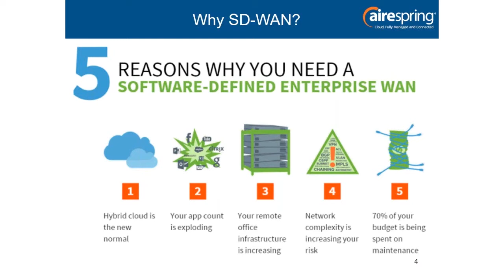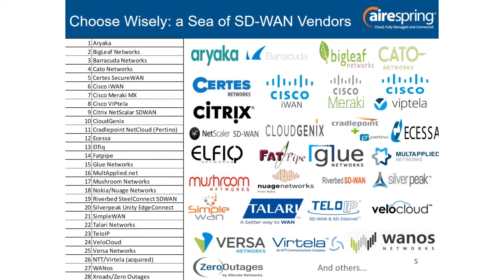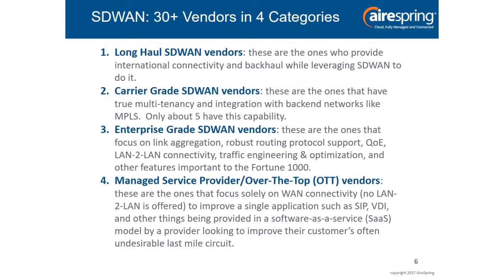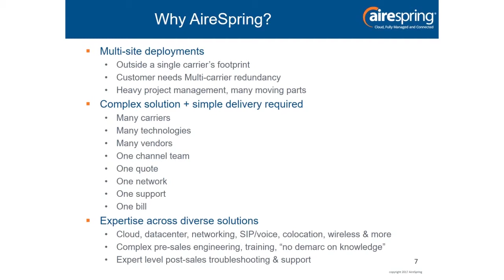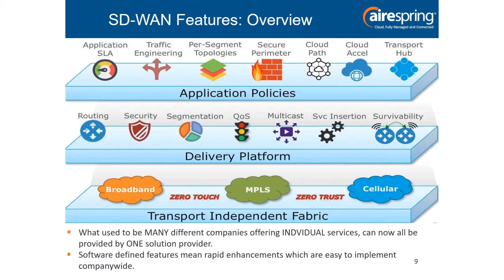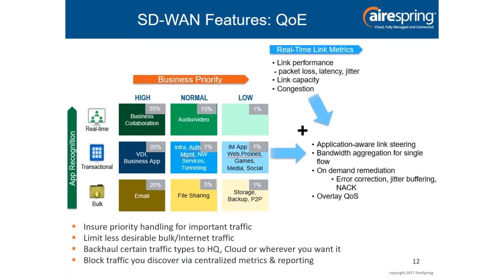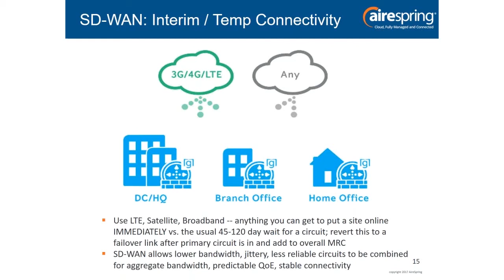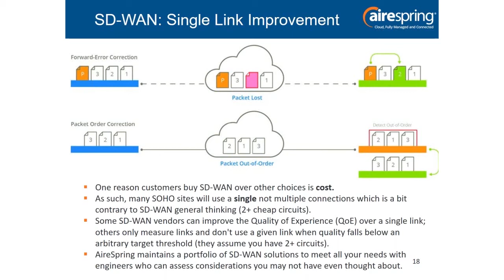AireSpring: SD WAN Deep Dive with Mike Chase